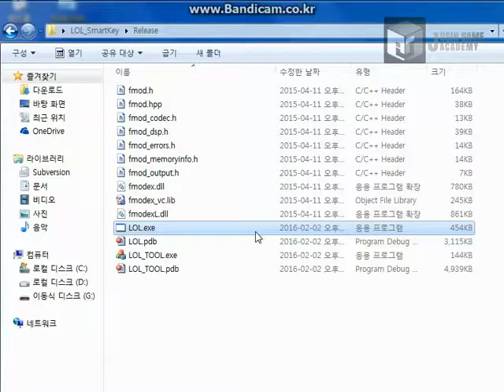[리그오브레전드 모작] 쥬신게임아카데미개발학원 게임프로그래밍 5개월 차 Direct2D + MFC 개인시연회 59기 이준호 학생작품_클라이언트